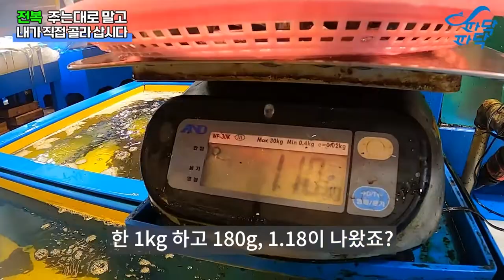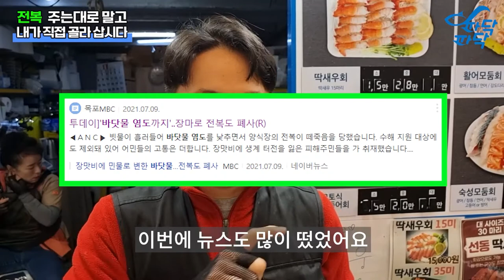[제주동문시장클래스] '수산시장 전복' 주는대로 말고 내가 직접 골라삽시다. | 파닥파닥TV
요즘 수산시장을 비롯 큰 마트에서도 전복을 쉽게 접할 수 있는데요
어떤 전복이 좋은놈인지, 어떤 전복을 골라야 하는지에 대해선
잘 모르고 단순히 크기만 큰 놈을 고르는 경우가 많습니다.
그래서 오늘은 좋은 전복을 고르는 팁을 알려드리겠습니다.

00:58 팁 하나
01:32 팁 둘
03:10 팁 셋
07:04 팁 넷
03:49 전복 세는 단위
04:07 전복 사이즈 비교
07:28 전복 가격이 오른 이유

[제주동문시장 6번게이트 태양수산] 을 찾아오시면
구매팁을 이용하여 싱싱한 전복을 직접 고르실 수 있습니다.

"언제든 편안히 문의 주세요~!"